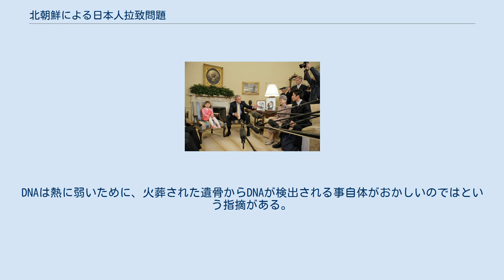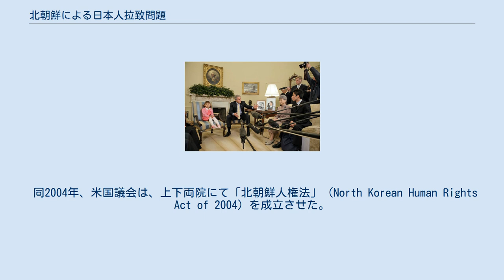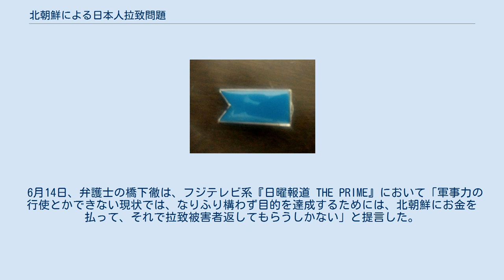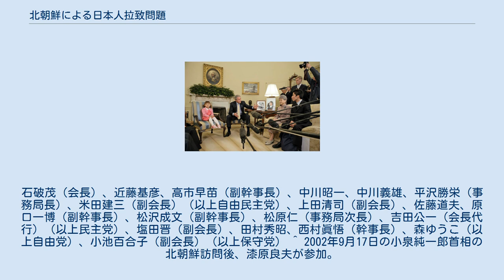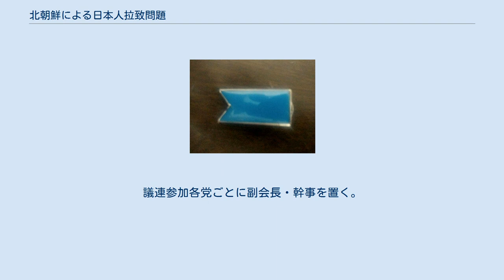北朝鮮による日本人拉致問題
北朝鮮による日本人拉致問題（きたちょうせんによるにほんじんらちもんだい）とは、1970年代から1980年代にかけて、北朝鮮の工作員や土台人、よど号グループなどにより、17人（北朝鮮側によれば13人）の日本人が、日本、欧州から北朝鮮に拉致された問題である。
 日本政府が認定した拉致事案は12件、拉致被害者は17人。
北朝鮮側は、このうち13人（男性6人、女性7人）について、日本人拉致を公式に認めており、5人が日本に帰国しているが、残り12人については「8人死亡、4人は入境せず」と主張している。
日本政府は「全員が生存しているとの前提で対処する」との立場をとっている。
 北朝鮮は、長年拉致事件への関与を否定してきたが、2002年（平成14年）、平壌で行われた日朝首脳会談で、金正日総書記が日本人の拉致を認め謝罪し、再発の防止を約束した。
しかし、日本人を拉致したことに対する賠償などは、未だに行われていない。
 2003年（平成15年）6月5日の衆議院本会議において、小泉純一郎首相は、拉致問題に関して日本の主権の侵害と国民の生命と安全に対して、大きな脅威をもたらすことから、普通はテロと言えると思うと答えている。
 2018年（平成30年）現在、日本政府は首相官邸公式ウェブサイトにおいて、「対話と圧力」という姿勢を継続し、「拉致問題の解決なしに国交正常化はありえない」としている。
 また、日本政府認定の拉致被害者の他に、北朝鮮に拉致された疑いが拭えない「特定失踪者」の解決も、日本政府は取り組むと明言している。
 北朝鮮は、国家樹立当初から武力行使を辞さぬ形で、朝鮮半島を統一することを標榜してきた（詳細は朝鮮統一問題を参照）。
この点においては、大韓民国（韓国）も同じ態度のまま（李承晩の北進統一論）であったが、1950年（昭和25年）、北朝鮮が韓国に侵攻し朝鮮戦争に突入した。
だが北朝鮮側の事前の予期に反して国連軍が韓国防衛のために派兵し、中国人民解放軍が北朝鮮を支援（介入）したことで、国土の荒廃と南北分断の固定化を招いた。
 その後の北朝鮮は、朝鮮戦争からの復興事業を一段落させた後、1960年代に入ると、韓国に対する諜報活動を活発化させた。
時には、直接の破壊工作も行ったと言われている。
その工作活動は、少なくとも1980年代まで続けられていたことが確認されている。
これらについては北朝鮮側からの反論もなされている。
 1970年代から1980年代にかけ、日本国内において、不自然な形で行方不明となる者が出ていた。
警察による捜査や、亡命した北朝鮮工作員や逮捕された土台人の証言などから、北朝鮮による日本人拉致の疑いが濃厚であることが明らかになった。
 また朝鮮総連に所属した在日朝鮮商工人の文東建が日本国内で建造した貨客船を北朝鮮に寄贈した事による昭和51年（1976年）の金日成と文東建のツーショット写真は在日朝鮮人社会に大きな衝撃を与え北朝鮮への在日送金が始まる事になり、北朝鮮による核開発と核実験が公然と報道されるようになる2000年代後半まで在日送金は取り締まりや制裁すら一切無くその総額を佐藤勝巳は天文学的な金額と書いた。
在日社会が衝撃を受けた翌年の昭和52年（1977年）には宇出津（うしつ）事件や少女拉致事案が起き、在日送金の始まりとなった貨客船は7年後に北朝鮮兵士をミャンマーに運びラングーン事件を起こし、日本人に成り済まして大韓航空機爆破事件を起こして捕まった北朝鮮工作員金賢姫の日本語教師は昭和53年（1978年）に拉致された田口八重子であった。
 それまで主として、韓国国内で活動してきた北朝鮮の工作員らが、この時期以降、韓国当局の手によって数多く摘発されるなど、韓国当局による北朝鮮工作員への警戒が非常に厳しくなった。
そこで在日韓国・朝鮮人らを抱き込んで、韓国に入国させての対韓国工作活動の遂行が困難になってきた。
そのため、北朝鮮当局は日本人に成り済まして、工作員を韓国に入国させる手口が有効であると考え、韓国のみならず、世界各国の出入国に便利な日本人のパスポート（旅券）を奪取するため、また同時に、工作員を日本人にしたてるための教育係としての利用、あるいは日本国内での工作活動の利便性を向上させる目的で、複数の日本人を拉致したとの指摘がある。
 一方...